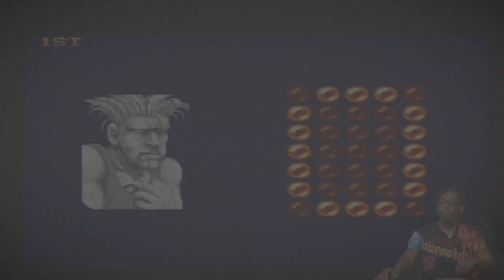Remember This Game? Street Fighter 2 Super Nintendo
Street Fighter 2 for the Super Nintendo.